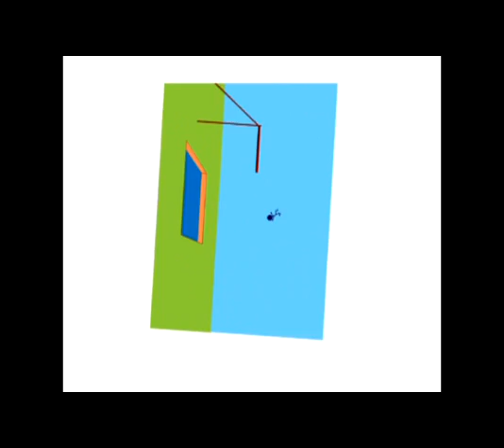flof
Saša Zec, ovaj prekrasan film je dobio posebnu nagradu hotela Phoenix na FIFESu